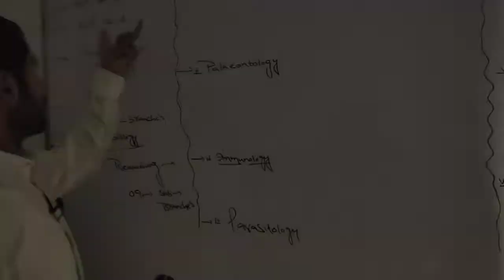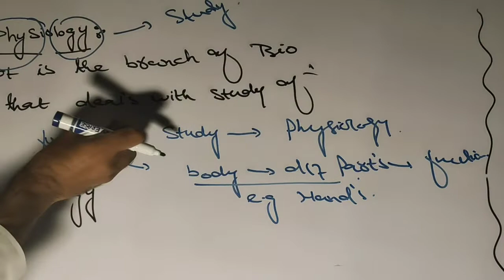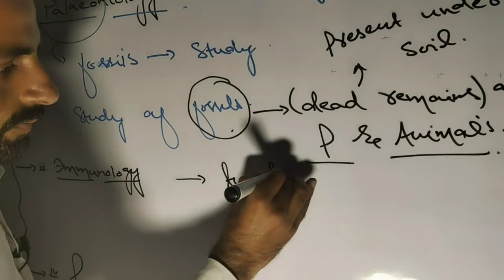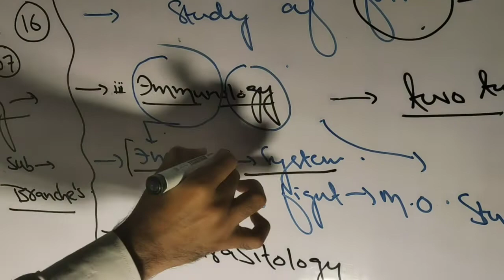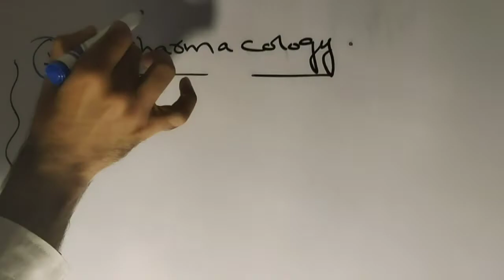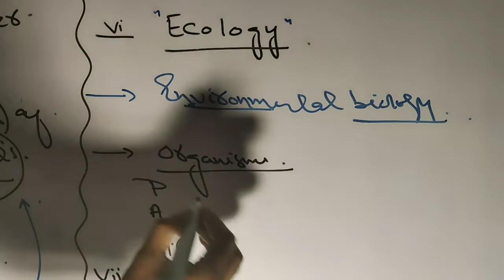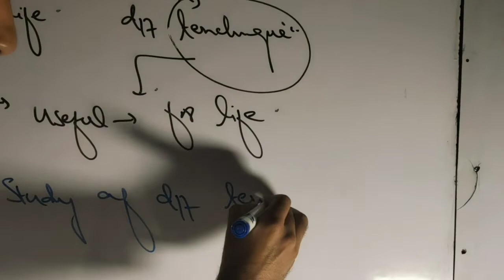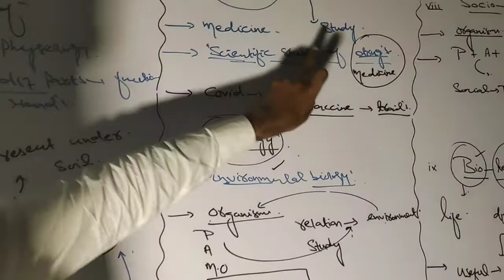9th,bio (sub_branches of bio)